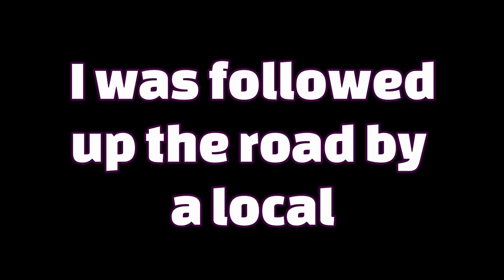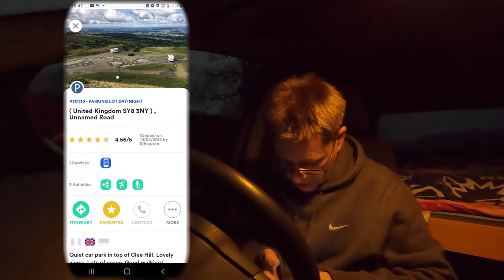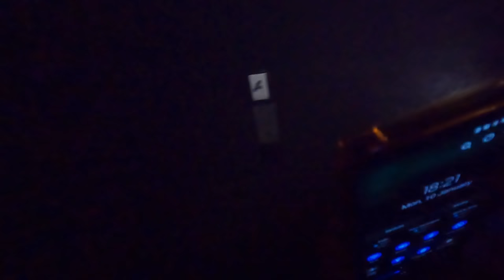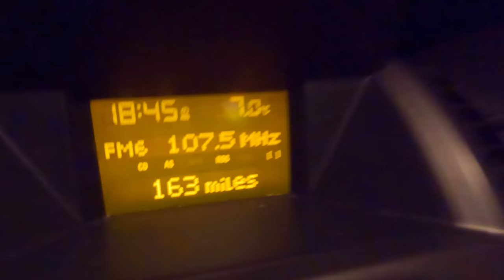Nearly Drove Off A Cliff STEALTH CAR CAMPING in Pure Fog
CAR CAMPING at its rawest no VANLIFE no MOTORHOME just me, some basic provisions and an MPV ... Ive had some mad trips but THIS one, oh mama, secret KNIGHTS TEMPLAR CAVES and Nearly killed my car and almost drove me and it off a cliff, another great CAR CAMPING UK trip